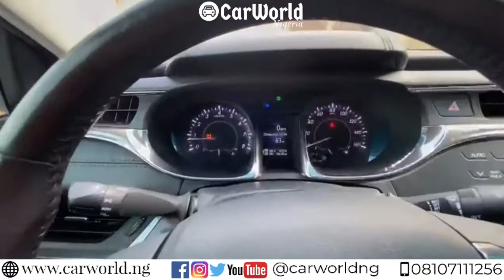2013 Toyota Avalon XLE For Sale On CarWorld Nigeria 🇳🇬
⭕FOR SALE⭕ 2013 Toyota Avalon XLE
Features: 6 Cylinder Engine, Push Start, Navigation,  Reverse Camera, CD player, Leather Interior, Automatic Transmission etc
Foreign  Used ✔
Lagos Cleared ✔
Full Duty Paid ✔